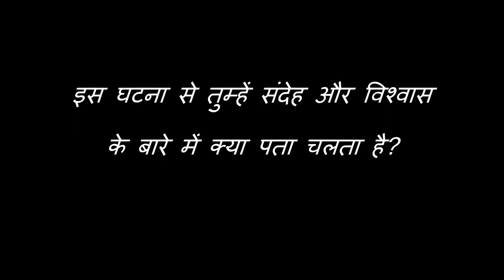Rivka, (Hindi), Daily Bread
Mariam eats in the fields with Dawud. When she walks back, she spots a young man named Yacoub struggling with oxen in the field. But at home, Moussa tells her that his cousin has proposed a marriage.

She tries to tell him a marriage to Enoc wouldn't work. But he doesn't understand. When Moussa asks why, she answers that Enoc doesn't follow Jesus. Moussa gets upset and says he doesn't claim to follow Jesus either. Will she disown him too?

Laila tells Mariam the Word is their hope and nourishment. Mariam wonders how to live in faith. But Laila says God will provide that too.